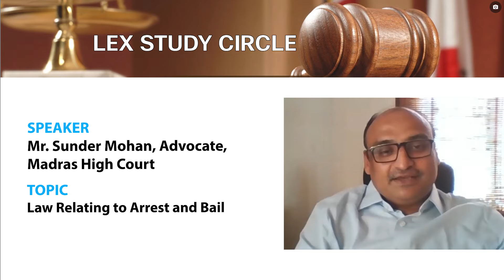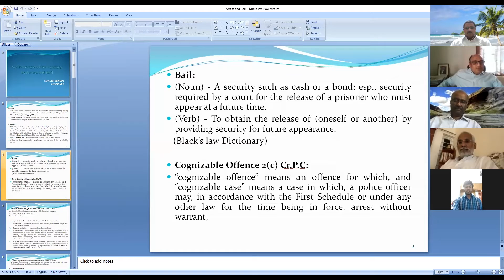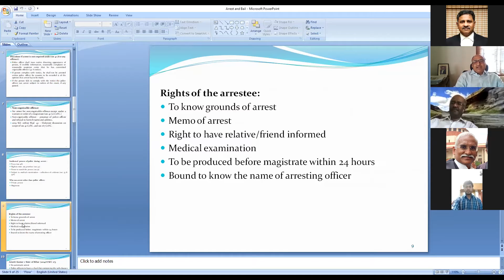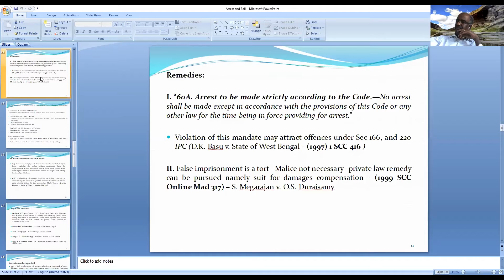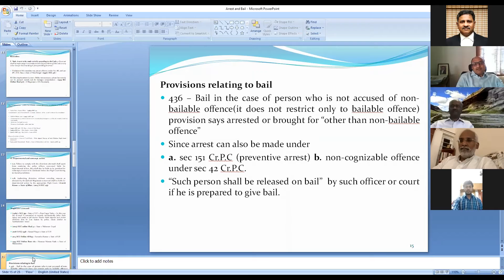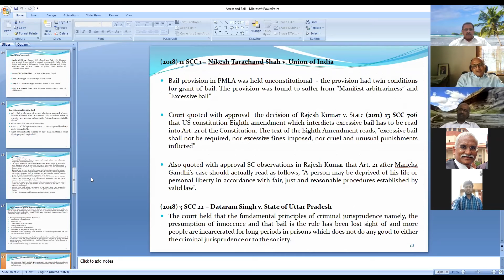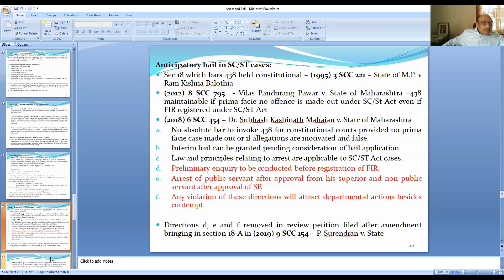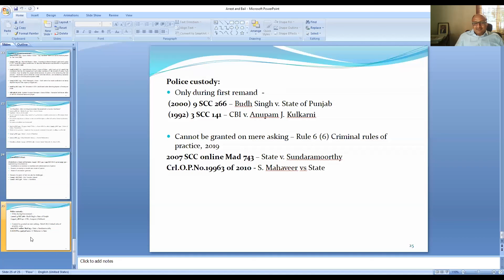Law Relating to Arrest and Bail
Mr  Sunder Mohan, Advocate, Madras High Court